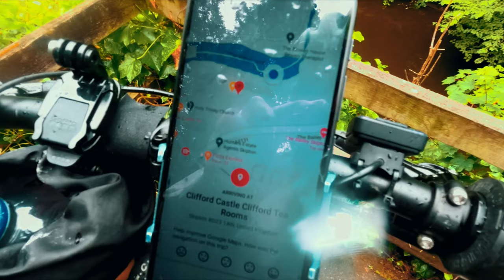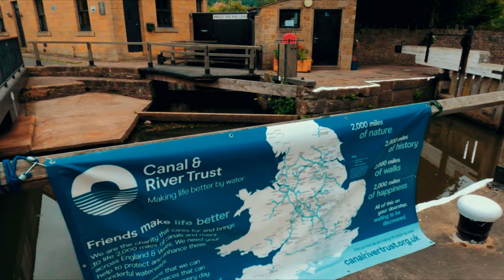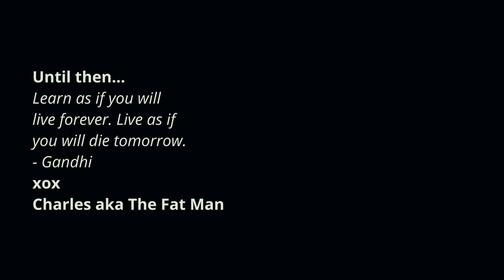Episode 39: Leeds & Liverpool Canal Cycle Tour | Barnoldswick - Shipley | Travel Vlog Day 3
We're riding to Leeds on the 'Leeds and Liverpool Canal' towpath right now! We filmed this yesterday, Day 3! :)

Can you cycle along the Leeds Liverpool Canal?
According to legend... The Leeds & Liverpool Canal offers 127 miles of cycling, walking, boating, pike fishing, wildlife-watching and all-round relaxation. It can be cycled in its full entirity apart from two sections of tunnel which need to be detoured. What we've found so far is beautiful scenery intermixed with sadistic gates, angry geese, and often-thorned branches at cyclist face height.

Where does the Leeds Liverpool canal start and finish?
The canal runs from the Aire & Calder Navigation in Leeds to the River Mersey in Liverpool, via Stanley Dock and the Liverpool Link.

What major towns does the Leeds Liverpool canal go through?
Liverpool, Wigan, Blackburn, Burnley, Foulridge Tunnel, Skipton, Bingley Five Rise, Aire & Calder Navigation, Leeds

Leeds liverpool canal cycle in a day? No! Take your time and enjoy it. You'll see that there are lots of people walking their dogs and fishing, so it's important to be polite.

Come for a ride! 🚴😉🚈

xox
Charlie and Penelope

We love meeting and chatting with people! Connect with Charles and Penelope:
Yeah, yeah, Penelope does all the social media because Charles is too lazy.😉 But, Charles checks for comments on YouTube videos so please say hi because it'll make his day!